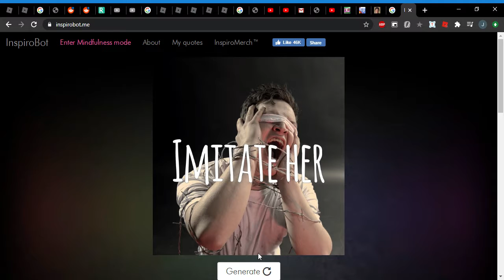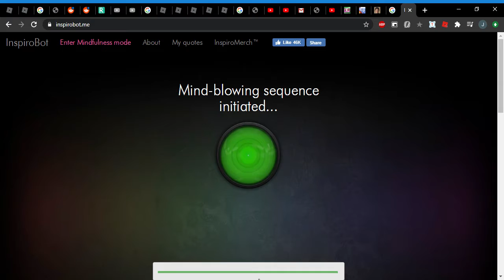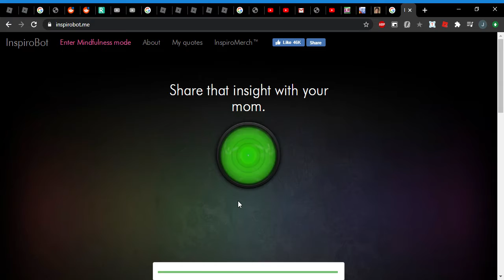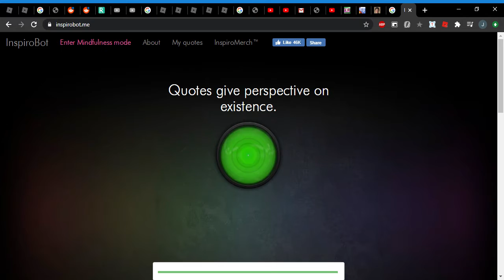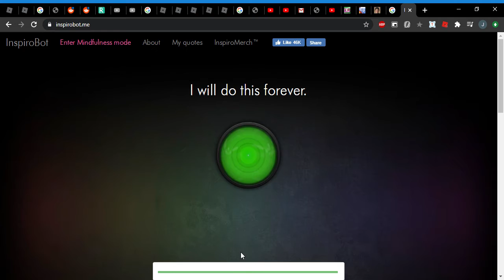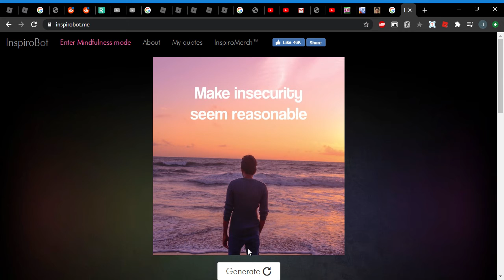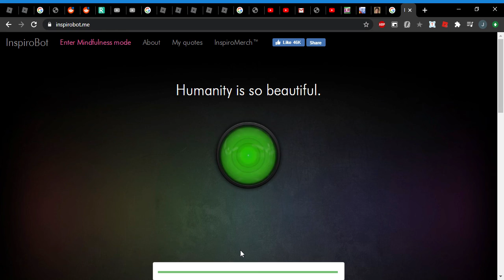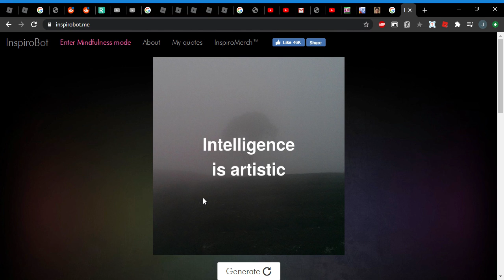InspiroBot Fails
hbdsdisljsfdlkjflkjsfdokdalkadsld inspirobot.me